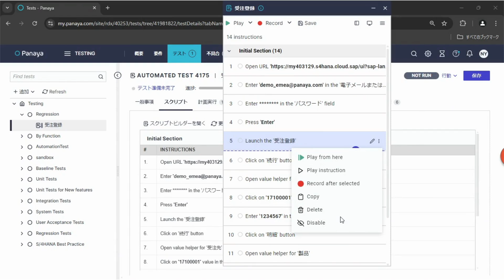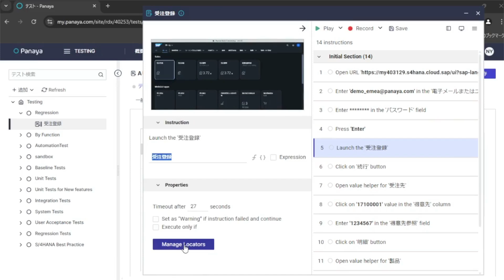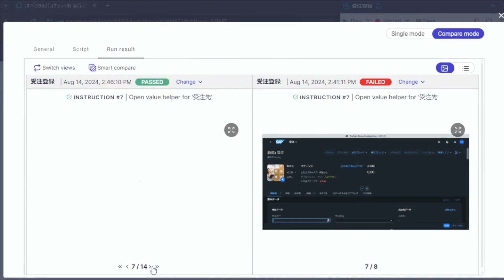Panayaのテストオートメーション Demo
ERPやクラウドアプリケーションのテストプロセスを革新するPanayaの次世代テストオートメーションを、デモを通して詳しくご紹介します。効率的で信頼性の高いテスト管理を実現する方法をぜひご覧ください！

チャンネル登録とベルアイコンをクリックして、最新ニュース、成功事例、テストプロセス最適化やチェンジ管理の変革に役立つ専門的なヒントをお見逃しなく！